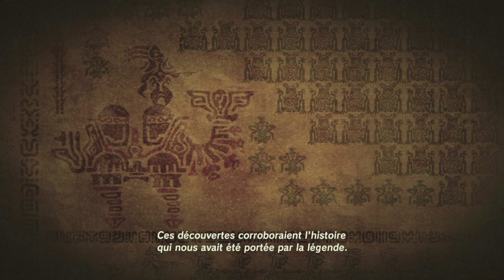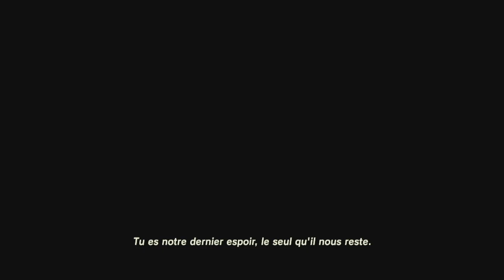TLZ BOTW #5 Cryonis